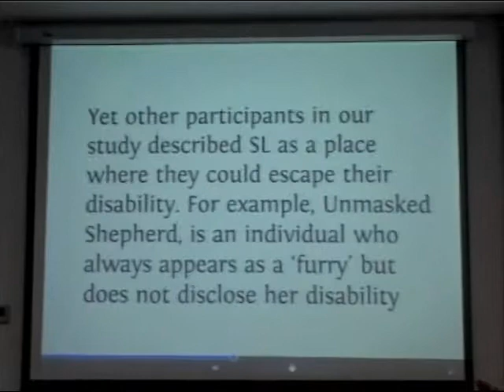Inclusive Design of Technology Enhanced Learning Environments - More than Just Access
Presentation by Denise Wood